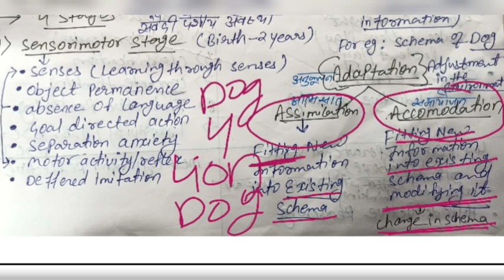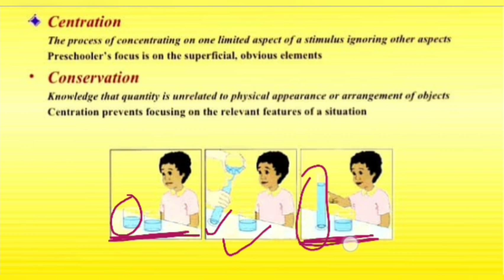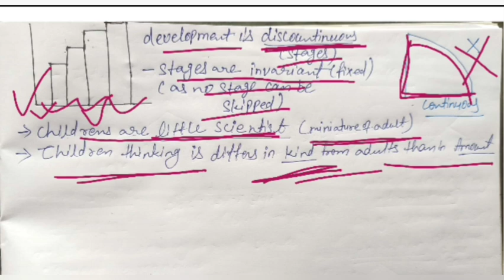Score 30/30 in Child development and pedagogy /piaget's theory of cognitive developmen CTET/DSSSB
cognitive development theory of Jean piaget CTET
Score 30/30 in Child development and pedagogy CTET/TET/DSSSB/KVS/NVS Detailed Explanation
CTET Paper 1 and paper 2 detailed information
CTET Paper 1 previous years papers
CTET Paper 2 previous year question papers dec 2019
previous year questions CTET paper 1
previous year questions CTET paper 2
CTET July 2020
CTET previous year question paper dec 2019
CTET previous year question paper july 2019

Link for playlist paper 1 👆

Link for playlist paper 2 👆

link for playlist EVS/ Social science 👆

link for CDP 👆

Link for map practice social science ctet 👆

Clear all confusion about language 1 and 2 👆

kohlbergs moral development theory
piaget's theory of cognitive development
socio cultural theory of lev Vygostky
Gardner's multiple intelligence theory